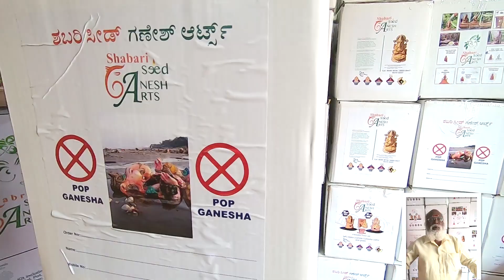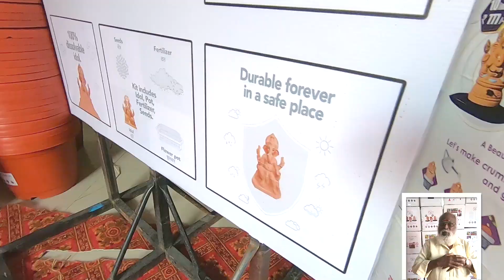TTV515 | Eco-friendly Ganesha plant kit | 100% Dissolvable idol | Idol, Pot, Fertilizer & Seeds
Let's make crumble Ganesha useful and Green
Rebirth of Nature with tree Ganesha: Let us celebrate this year's Ganesha Chaturthi in an eco-friendly way by welcoming you're a murti of Tree Ganesha, It is basically made up of Red Soil, Organic Fertilizers, Natural Colours and Seeds that will transform Ganesha Murti into a tree. Kit available in 2 sizes-10 inches & 14 inches.

Steps: Easy to carry Idols anywhere with safe packaging. 100% Dissolvable idol, Kit includes Idol, Pot, Fertilizer & Seeds. Durable forever in a safe place. After visarjan soil is used to plant a tree.

Success Continues...